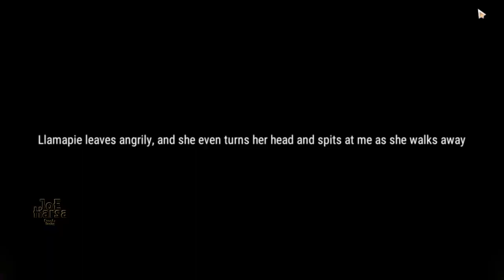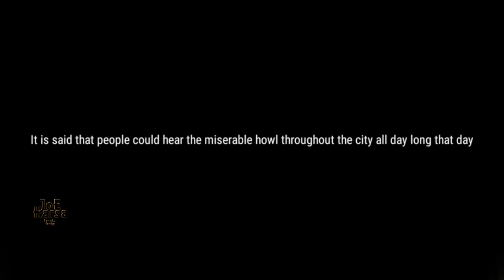Arrogant Personality Revelation M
How to Increase Arrogant Personality Revelation Mobile Infinite Journey Encounter Quest.

▣ Content List ▣
00:00 - Intro
00:18 - Llama Drama
01:29 - Human Nature
02:10 - Deceptive Covers
03:22 - Holy Terror
04:27 - The Power of Powder
05:26 - Personality Test

- Total Size : 7.4 GB
- Apk Size : 1.4 GB